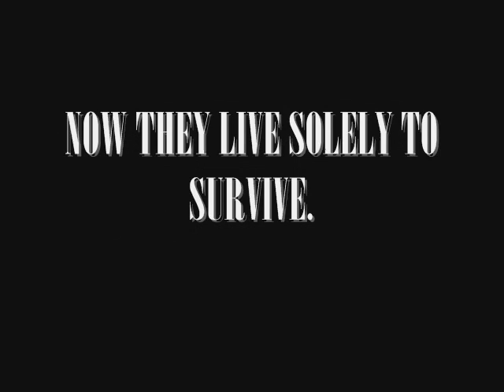World War Z trailer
song used in this video is by evanescence~my immortal.